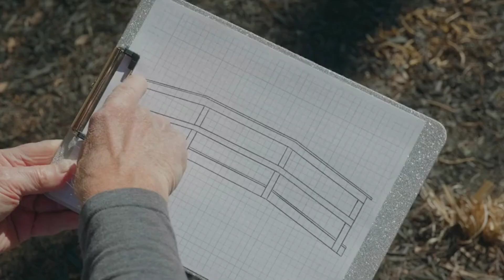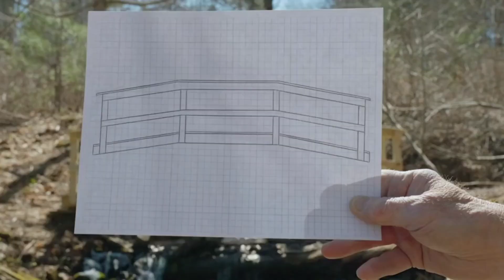Sesame Street: E Is For Engineer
Two kids help their grandpa build a wooden bridge so they can cross a stream without getting wet.